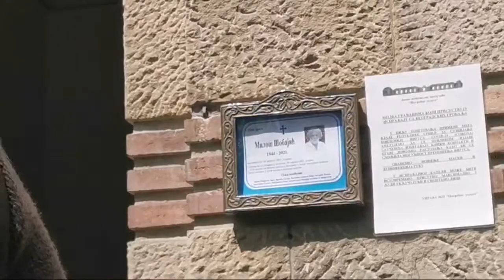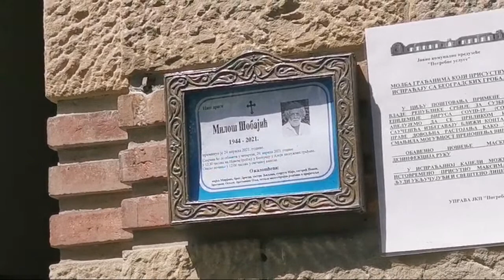UŽIVO: SAHRANA MILOŠA ŠOBAJIĆA - Veliki umetnik počivaće u Aleji zaslužnih građana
Jedan od najvećih srpskih i evropskih slikara Miloš Šobajić, koji je u subotu preminuo od posledica korona virusa u KBC "Dragiša Mišović", biće sahranjen danas, uz najviše počasti u Aleji zaslužnih građana Srbije na Novom groblju u Beogradu. Opelo će biti održano u 12 časova, a sahrana u 12.30.

Miloš Šobajić je rođen 1945. godine u Beogradu. Po ocu Voju, potiče iz srpske familije iz Crne Gore, koja je krajem XIX veka donela u Crnu Goru prvi bioskop, prvu robnu kuću, prvo pozorište, čitaonicu i biblioteku, pleh orkestar, prve novine i časopise. Majka Mira potiče iz Like.

Osnovnu i srednju školu je pohađao u Beogradu, Istanbulu i Nikšiću. Maturirao u Prvoj Beogradskoj gimnaziji, 1964. godine. Završio je Akademiju Likovnih umetnosti u Beogradu 1970, da bi se dve godine kasnije preselio u Pariz. Od 2005. godine predaje na Luksun Akademiji lepih umetnosti u Šenjangu u Kini, a istovremeno osniva Fakultet za umetnost i dizajn na Megatrend univerzitetu u Beogradu, na kojem je bio dekan, redovni profesor i počasni doktor, da bi godine 2012. postao profesor emeritus.

Svoja dela je predstavio na preko osamdeset samostalnih izložbi širom planete i učestvovao na oko pet stotina grupnih izložbi. Njegova dela se nalaze u tridesetak muzeja savremene umetnosti u svetu. Dobitnik je niza nagrada u Srbiji. Ruska Duma mu je dodelila 2018. godine orden počasnog gosta Rusije, a 2019. godine dodeljena mu je Zlatna medalja Republike Srbije, za izuzetne zasluge u oblasti kulturnih delatnosti, posebno slikarstva.

O radu Miloša Šobajića je objavljeno pet monografija kod izdavača u Parizu, Beogradu i Londonu, čije su tekstove pisali Alen Žufroa , Nobelovac Peter Handke, Edvard Lusi Smit i drugi. O njemu je objavljeno preko šest stotina tesktova u domaćoj i svetskoj štampi, kao i niz televizijskih emisija.

Svoju prvu knjigu, pod nazivom: Slikaj i ćuti, autobiografskog karaktera, a koja govori o uticaju globalizma na savremenu likovnu umetnost, objavio je 2018. godine. Grad Beograd predviđa otvaranje Muzeja Miloš Šobajić u toku 2021. godine. Godine 2021 . objavljuje autobiografiju "Mojih devet života".

Njegova dela nalaze se u 40 muzeja po svetu.